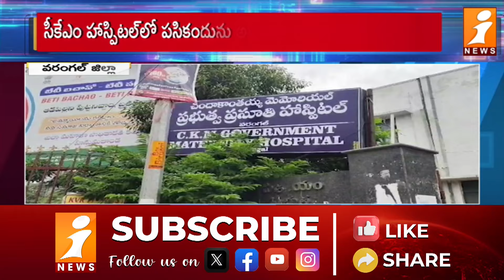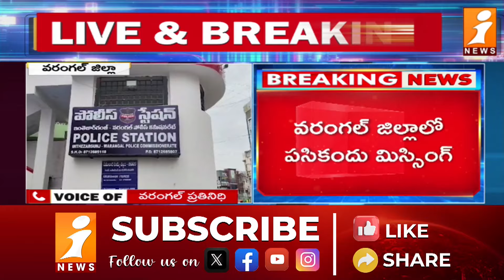పట్టపగలే ప‌సికందు కిడ్నాప్ | Kidnap Hulchul In Warangal | iNews